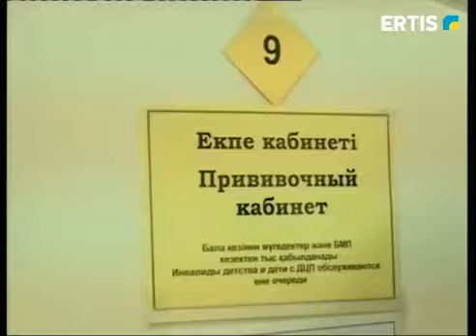ПАВЛОДАР ОБЛЫСЫ ТҰМАУҒА ҚАРСЫ ВАКЦИНАЦИЯҒА ДАЙЫН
Қазан айынан бастап тұмауға қарсы екпе жұмыстары басталады. Павлодарлық қоғамдық денсаулық сақтау саласының мамандары бұл науқанға қызу дайындық жүргізуде. Қазіргі уақытта облыс емханалары екпені тегін алатын тұрғындар санатына қажетті вакцина көлемін толықтай қабылдап алған.Тұмауға қарсы вакциналар H1N1 Мичиган, H3N2 – Сингапур және B – Колорадо вирус түрлеріне қарсы төтеп бере алады. Есесіне қолданыстағы препараттардың ағзаға кері әсері жоқ,- дейді мамандар. Бұл аурулардың үшеуі де өткен эпидемиологиялық маусымда айналымда болыпты. Мамандар алдын алу шараларына әзірлік кезінде осы жайтты назарға алған. Павлодар облысына ауруға  тегін жасалатын екпелік препараттар толықтай жеткізілген.